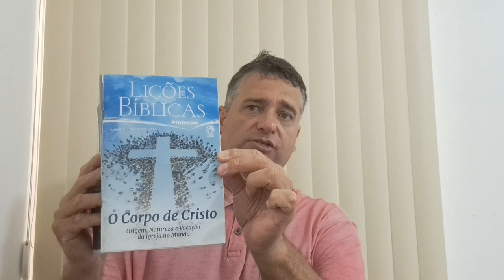ADULTOS - EBD/CPAD - Lição 08 - A DISCIPLINA NA IGREJA - Acompanhe o conteúdo na descrição.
LIÇÃO 08 - 25 DE FEVEREIRO DE 2024 - A DISCIPLINA NA IGREJA

TEXTO ÁUREO: "E já vos esquecestes da exortação que argumenta convosco como filhos: Filho meu, não desprezes a correção do Senhor e não desmaies quando, por ele, fores repreendido." (Hb 12.5)

VERDADE PRÁTICA: A disciplina cristã é uma doutrina bíblica necessária, pois permite ao crente refletir o caráter de Cristo.

LEITURA DIÁRIA
SEGUNDA-FEIRA: Levítico 11.44: O Senhor nosso Deus é santo.
TERÇA-FEIRA: I Pedro 1.14-15: O povo de Deus deve ser santo.
QUARTA-FEIRA: Romanos 2.22-24: Deus deve ser honrado na vida.
QUINTA-FEIRA: I Coríntios 5.6: O poder contagioso do pecado.
SEXTA-FEIRA: Gálatas 6.2: Levando as cargas uns dos outros.
SÁBADO: Hebreus 2:7: Deus corrige a quem ama.

OBJETIVOS DA LIÇÃO
I) Mostrar a necessidade de disciplina na igreja;
II) Destacar que a disciplina tem como propósito preservar a honra cristã e repetir a prática do pecado;
III) Apresentar as diferentes formas de disciplina elencadas na Bíblia.

MOTIVAÇÃO: A disciplina sempre existiu entre o povo de Deus. Desde os tempos em que os hebreus saíram da escravidão no Egito até os dias atuais, a disciplina tem sido o método instituído pelo Senhor como forma de preservar a santidade e a comunhão com o seu povo. Esse processo pode ser compreendido pela forma como Deus usou a Lei, os profetas e, por fim, seu próprio Filho anunciando a mensagem do Reino.

CONCLUSÃO DA LIÇÃO:
APLICAÇÃO: A prática da disciplina, embora pareça indigesta para alguns crentes, não deve ser entendida como uma punição que tem a pretensão de humilhar o pecador. Antes, a disciplina é a prova mais clara de que o Senhor repreende e corrige a todos que ele ama. Nesse sentido, o crente deve aceitar a disciplina como indispensável para melhorar o seu comportamento e testemunho cristãos.

PALAVRA-CHAVE: Disciplina

EXPLICAÇÃO DURANTE A AULA - INSTRUMENTOS PARA A SANTIFICAÇÃO
a) A Palavra de Deus;
b) A oração;
c) O sangue de Jesus, que nos purifica de todo pecado;
d) A ação do Espírito Santo em nossas vidas

SINOPSE I: Santidade é um dos atributos de Deus e, por isso, é uma das causas que justificam a necessidade da disciplina na igreja.

SINOPSE II: O propósito da disciplina cristã está no fato de que ela mantém a honra de Cristo na conduta do crente e põe um freio no comportamento pecaminoso.

SINOPSE III: A disciplina faz com que a pessoa atingida pelo pecado seja restaurada ao seu anterior estado de bem-estar com Deus.

REVISANDO O CONTEÚDO
1) QUAL É UMA DAS CAUSAS QUE JUSTIFICAM A NECESSIDADE DA DISCIPLINA NA IGREJA?
- Santidade é um dos atributos de Deus e, por isso, é uma das causas que justificam a necessidade da disciplina na igreja.

2) O QUE ACONTECE QUANDO O PECADO NÃO É TRATADO NA VIDA DO CRENTE?
- Quando o pecado não é tratado na vida do crente, Cristo é desonrado.

3) POR QUE O APÓSTOLO PAULO CENSURA OS CRENTES EM I CORÍNTIOS 5?
- Um dos seus membros adotou um comportamento flagrantemente pecaminoso sem, contudo, ter uma resposta energética da Igreja. A condenação dessa prática levou o apóstolo Paulo a censurá-la. (I Coríntios 5.2)

4) CITE TRÊS FORMAS DE DISCIPLINA BÍBLICA DE ACORDO COM A LIÇÃO.
- As formas de disciplina são: a disciplina como modo de correção; a disciplina como forma de restauração; e a disciplina como modo de exclusão.

5) COM O QUE A CORREÇÃO CONTRIBUI?
- A correção contribui para o crescimento e formação do caráter cristão.

VOCABULÁRIO:
- INCORRER: Ficar sujeito, incidir, comprometido, envolvido em (alguma coisa)